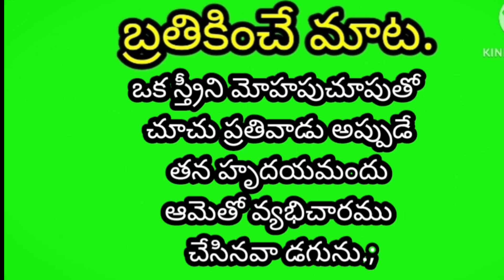living word today || God promise today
living word christian
cebu church
cebu city
Living word
living word church
living worship
living room
living inagotable
Living
microsoft word
ms word
word 365
word
word power made
Word power
word 2019
word tutorial for beg.
ms word 2019
theliving word
the living word in 3d
a living word
3 the living word
you are the living word
rick renner living word
living word community church app
you are the living word piano tutorial
you are the living word fred hammond piano tutorial
the word
word to go
word of god
his name is called the word of god
daily promise
todays promise
today's promise in telugu
today bible promise in telugu
today jsus promise in telugu
today promise of god in telugu
gods promise today
today gods promise
daily bread promise
todays promise in telugu
today promise calvary temple
daily christian promise
calvary temple daily
promise today
today god's promise & daily devotion
daily telugu christian promise
today promise